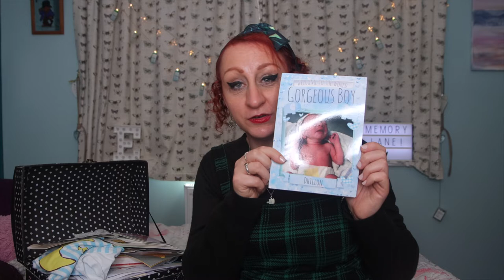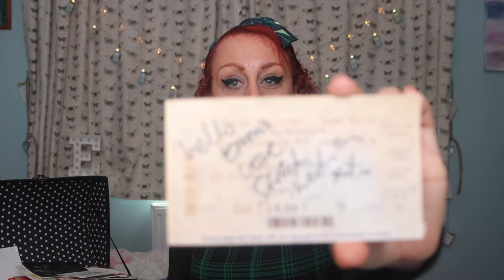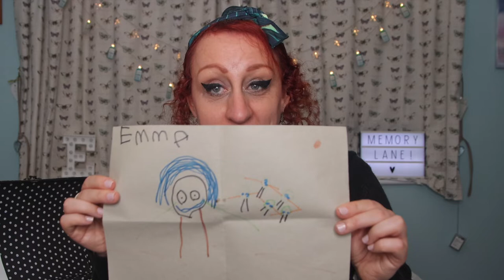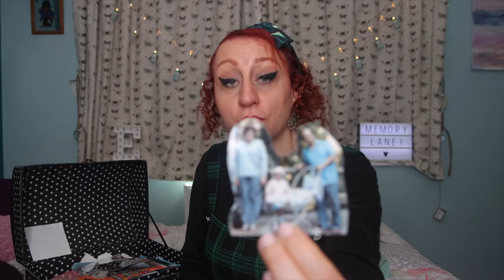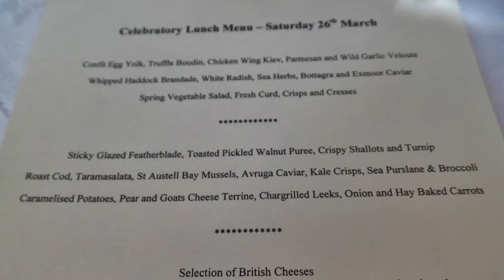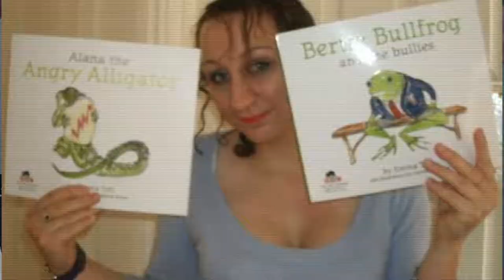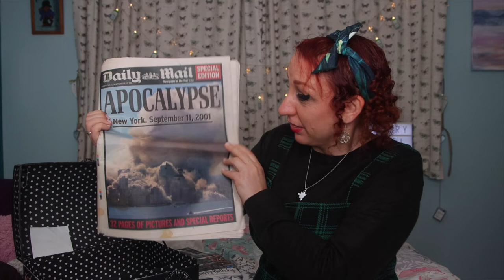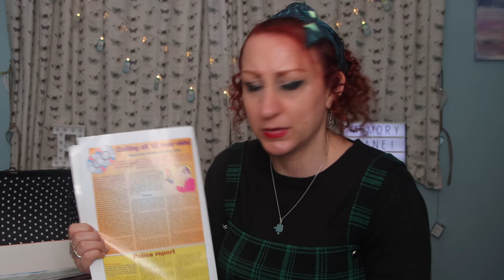Opening Up The Memory Chest!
For years, I've kept a "memory chest" in my wardrobe.  For this week's video, I thought it might be fun to open it up and take a peek inside!